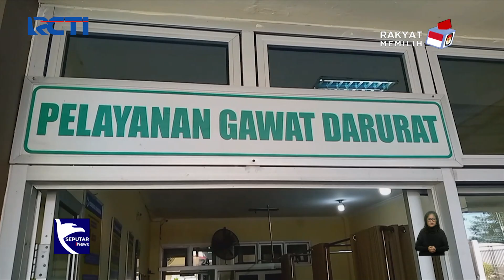Puluhan Warga Bogor Keracunan Massal usai Santap Makanan Acara Tahlilan - SIS 19/12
Saksikan info berita terkini di:
Seputar iNews Pagi: Setiap Hari Pukul 04.30 WIB
Seputar iNews Siang: Setiap Hari Pukul 11.30 WIB
Seputar iNews Malam: Senin – Jumat 01.00 WIB
Seputar iNews: Senin – Jumat 09.00 | 11.00 | 13.00 | 14.00 | 18.00 | 23.00